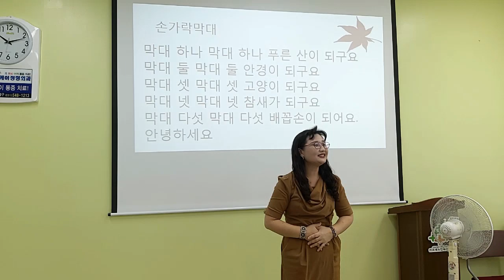[손가락 막대 이야기] 손가락을 이용한 재미있는 동화, 손유희, 동화, 인기 동화, 추천 동화